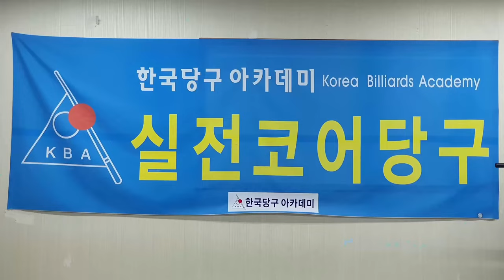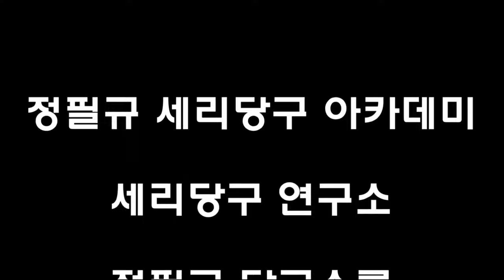[4941] 한국당구아카데미 // 인터벌 변화 문제 / 세리(일단) : 3783(1483)일 / 16545(4486)시간_ 2024.10.23.